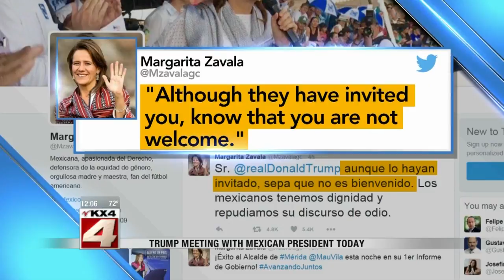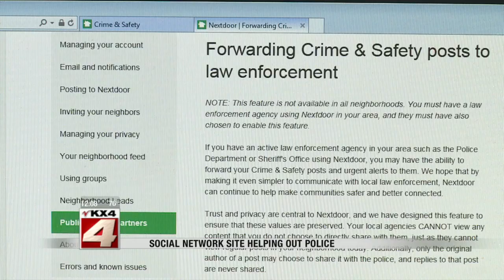News: Noon News August 31, 2016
VNL